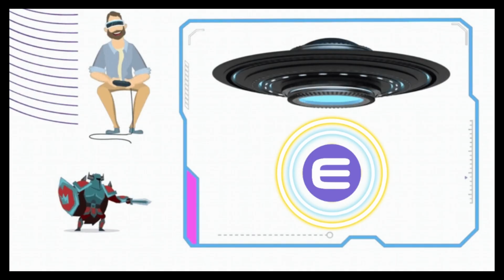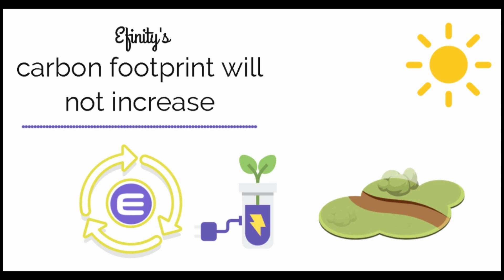What is Enjin? (ENJ)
Can traditional gaming integrated with blockchain technology?
Can a blockchain platform designed to change the video game industry by tokenizing in-game items?

We can find all answers in Enjin ecosystem. The Gold Standard for Digital Assets.

Enjin is a software that gives users the ability to create and manage virtual goods on the Ethereum blockchain, and ENJ is a store of value token that gets locked into non-fungible tokens (NFTs) when created by users within the Enjin gaming and app ecosystem.
it reforms the processes of the gaming network and designed especially for the video game ecosystem and offers its legion of gamers the chance to create communities around their favorite games.